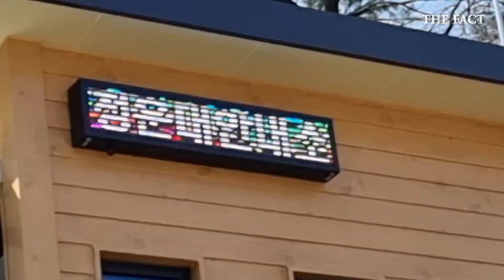북악산 남측면, 54년 만에 시민들에 전면 개방 [TF영상]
[더팩트ㅣ이선영 인턴기자] 북악산 남측 등산로가 6일 시민들에게 전면 개방됐다. 개방 첫날 많은 시민들이 청운대 전망대를 찾아 주변 경치를 감상하며 봄 산행을 즐겼다.

이번 북악산 남측 등산로 개방은 1968년 1월 21일 김신조 등 북한의 무장 게릴라 31명의 청와대 침투 시도로 북악산 진입이 통제된 지 54년 만이다. 그동안 남측 등산로는 청와대와 인접해 경호 상의 이유 등으로 개방을 미뤄오다 문재인 대통령 임기 종료를 한 달여 앞두고 추가 개방됐다.

북악산 면적은 약 110만 제곱미터로 여의도 공원 면적의 4.7배 정도다. 탐방로 길이는 5.2km에 이른다. 청운대 안내소 기준 입구부터 가파른 오르막길이 이어져 초급자가 소화하기엔 난이도가 있지만 등산코스가 잘 정비돼 있으며 왕복 시 2시간 정도 소요된다.

삼청 안내소와 말바위 안내소, 청운대 안내소로 진입이 가능하다.